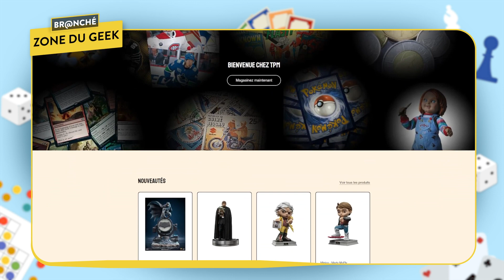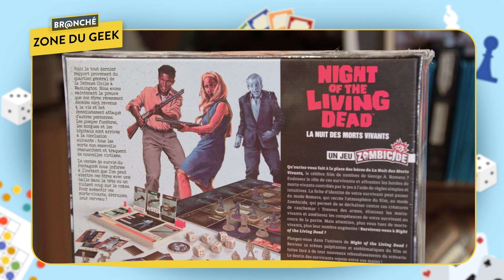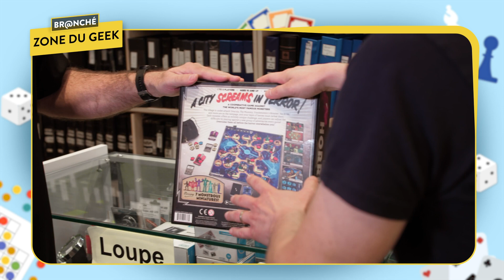Boutique TPM, le royaume des collectionneurs sur le boulevard Wilfrid-Hamel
Martin Caron visite TPM, une boutique spécialisée en objets de collection (cartes, figurines, monnaies) et en jeux de société située sur le boulevard Wilfrid-Hamel. Rencontre avec Ian Morin et Martin Desbiens.

❓ Le saviez-vous ?
Br@nché, c'est votre porte d'entrée sur l'univers de la techno et du web. Pour d'autres chroniques, visitez le

Br@nché | Émission 2 / Saison 14 - Automne 2023